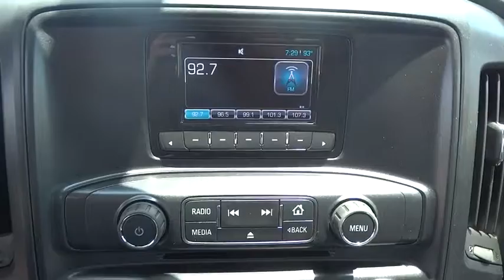2015 Chevrolet Silverado 2500HD Corpus Christi, Portland, Alice, Kingsville, Victoria, TX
2015 Chevrolet Silverado 2500HD Work Truck - Stock#: FF139503 - VIN#: 1GC1KUEG4FF139503

 2118 S Padre Island Dr